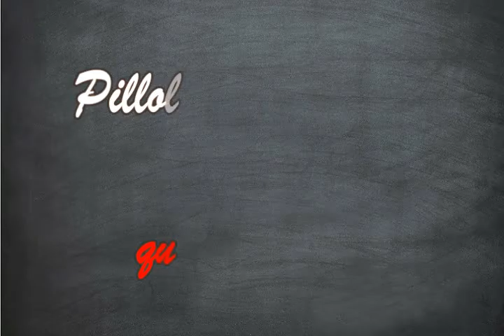Restaurant Marketing: quinto episodio - Corso di Paola Imparato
In questo video, il quinto di una mini serie tutta dedicata al Marketing per Ristoranti, parleremo dei "menu di un ristorante come leva di marketing".
Se sei un F&B Manager o un Restaurant Manager e desideri conoscere i nuovi dettami del Restaurant Management, seguimi.
Buona Visione!

Grazie per la tua attenzione!
Se ti è piaciuto questo video lasciami un commento, un mi piace ed eventualmente dei suggerimenti per nuovi argomenti da trattare.

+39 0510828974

Guarda la mia ultima live: "Come attirare clienti in un Bar, un Hotel o un Ristorante - Idee di Marketing di Paola Imparato"